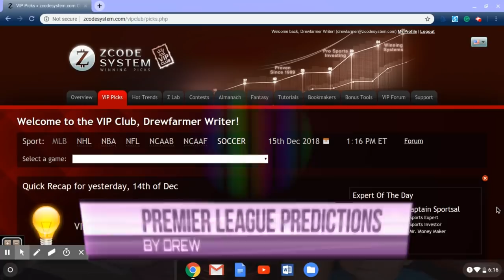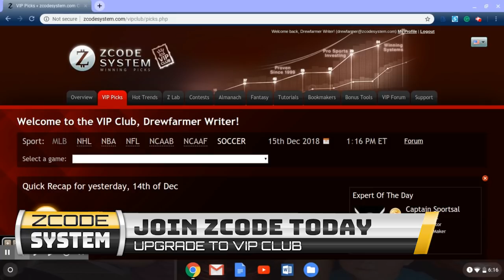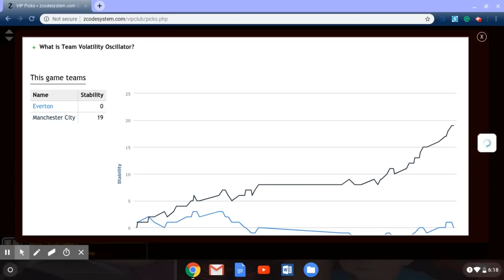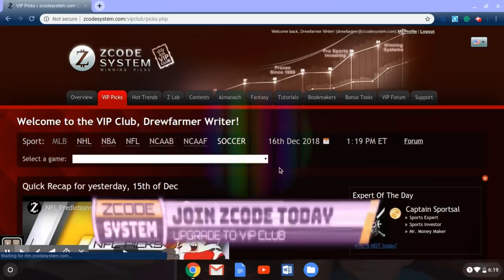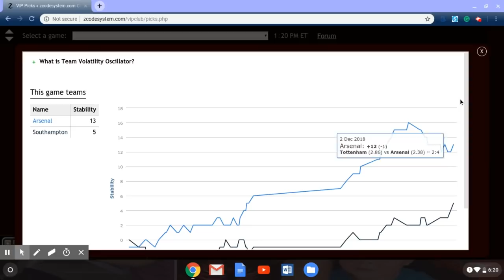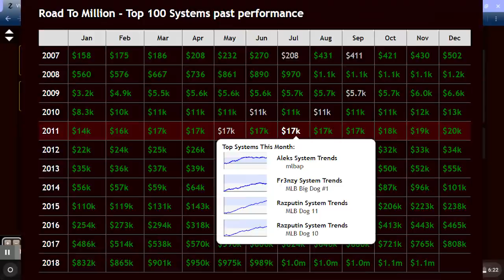Premier League Picks December 15-16: Liverpool clash with Manchester United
The Premier League moves into week 17 of the season with Liverpool and Manchester United headlining the fixture list. There has been a shake-up at the top of the standings as former league leaders Manchester City lost to Chelsea last weekend. The Cityzens’ loss coupled with Liverpool’s 4-0 win over Bournemouth allowed the Reds to leapfrog their rivals into first place.
buttheads

Now, Liverpool host eternal rivals Manchester United in a massive clash on Sunday, December 16th. If the Reds win, they will tighten their grip on first place. A loss will most likely see Manchester City move back into top spot.

Manchester City vs. Everton

Manchester City lost for the first time this season, 2-0, to Chelsea in week 16. Manchester City was outplayed and manager Pep Guardiola will be looking for a reaction from his players at home against Everton.

The Toffees haven’t been great in their last six games. They have drawn three, won twice and lost once. Just twice in those six fixtures have more than 2.5 goals been scored. In five of Manchester City’s last six games, over 2.5 goals were scored. The Cityzens are typically free-scoring, although they have failed to score in bunches against the Premier League’s top four sides.

Screenshot 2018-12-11 at 10.42.54 AM

Everton won’t be pushovers, but Manchester City has far more tools at their disposal. The game should see over 2.5 goals scored based on Manchester City’s great scoring record.

Winner: Manchester City

Southampton vs. Arsenal

Arsenal is 14 games unbeaten in the Premier League and takes its record to Southampton on Sunday. Southampton is woeful and despite a managerial change, the team still sits second from bottom. Southampton has lost two straight games by a combined score of 4-2. It isn’t bad, but week 16 saw the Saints lose a six-point affair against relegation threatened Cardiff City.

Screenshot 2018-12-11 at 10.47.34 AM

Unai Emery’s Arsenal is fifth and could still make a run for a top three finish this term. The Gunners have scored 35 goals, the second most in the Premier League. Arsenal struggled to breakdown Huddersfield in week 16, winning by just a 1-0 scoreline. However, the team’s three previous matches all saw over 2.5 goals scored.

Winner: Arsenal

It is the biggest game in English soccer. Two rivals that go back decades and two cities that have been at odds for centuries. Just 34 miles separate the two cities. Liverpool was English soccer’s team of the 1970s and 1980s. Manchester United was the club of the 1990s and 2000s.

Jose Mourinho’s Red Devils would love nothing more than to knock Liverpool off their perch at the top of the Premier League. It would be a significant win as Manchester United has underachieved all season. Currently sixth, Manchester United is 16 points behind Liverpool. Until last weekend’s win, Manchester United had drawn three matches and lost once in four straight games. Despite having high-quality players, Mourinho’s tactics and style of play hasn’t worked to the team’s overall strengths.

Liverpool hammered Bournemouth 4-0 in week 16. Mohamed Salah scored a hat-trick to give him 10 goals in the league. The Egyptian tallied 32 in the Premier League last term and he is currently just three goals behind his pace from 2017-18.

Screenshot 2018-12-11 at 10.57.28 AM

Manchester United has not lost to Liverpool in the Premier League since 2014. Liverpool won 3-0 on that occasion at Old Trafford. Liverpool’s March 2016 win came in the Europa League and not the Premier League.

The teams’ last two meetings at Liverpool’s Anfield Stadium have ended in nil-nil draws. Games between the teams are regularly low scoring affairs and Mourinho will deploy Manchester United defensively to stop Liverpool’s rampant attack. Liverpool and Manchester United will play a tight match with the game ending in a draw.

Result: Draw